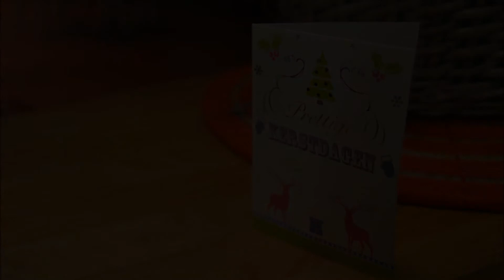Kerstdiner voor Daklozen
Op 18 december 2013 organiseerden vier studenten van de minor Management van Creativiteit en Innovatie een kerstdiner voor een tiental daklozen in de Havelaar in Amsterdam Oud-West